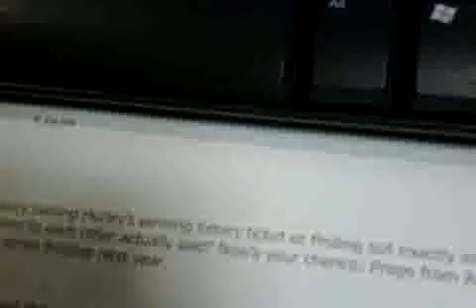Congressman Joe Wilson Calls In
We've heard Congressman Joe Wilson call President Obama a liar.  Now find out his explanation as he calls into the show.